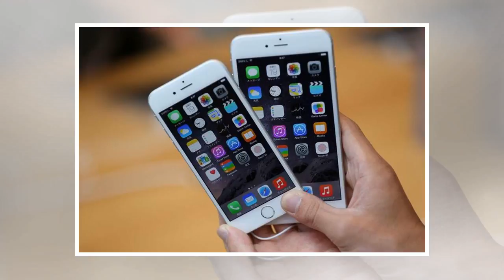Apple Apologizes For iPhone Battery Fiasco, Offers Battery Replacements For $29 by BuzzFresh News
With as many as eight lawsuits filed against them, we started to wonder what Apple planned to do to get themselves out of this mess. Turns out Apple has an answer in the form of an official apology as well as offer to replace batteries on affected iPhone units at a highly-discounted rate. Battery replacements for out-of-warranty iPhones typically cost $79, but as a token of apology, Apple has announced that they will reduce the price down to $29. “Apple is reducing the price of an out-of-warranty iPhone battery replacement by $50 — from $79 to $29 — for anyone with an iPhone 6 or later whose battery needs to be replaced, starting in late January and available worldwide through December 2018.”The company has also announced that they plan to release an update to iOS that will give users more “visibility” into the health of their iPhone’s battery, so they have a better idea of whether or not it is actually affecting their device’s performance. This had actually been suggested before where...